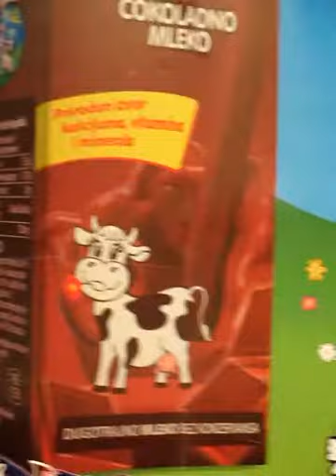MLADI TALENTI SRBIJE - MS "BISERNA SKOLJKA"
"Biseri" na snimanju emisije "Mladi talenti Srbije" TV KCN1 !